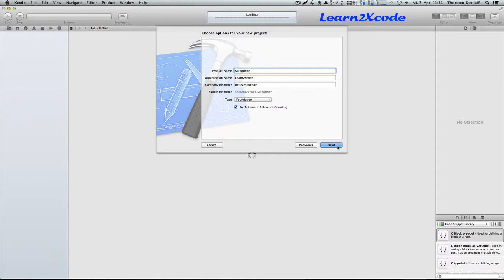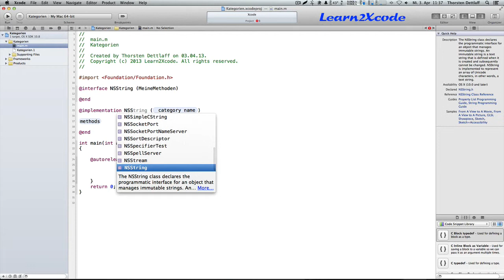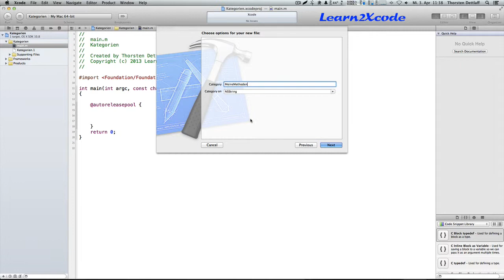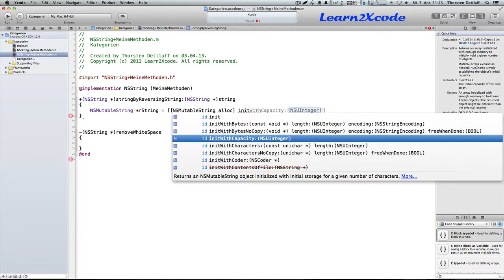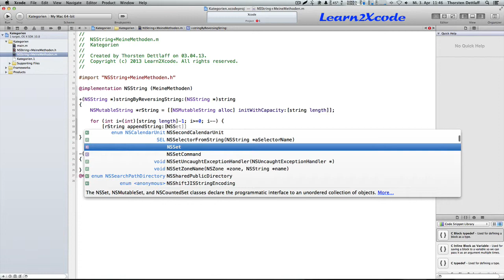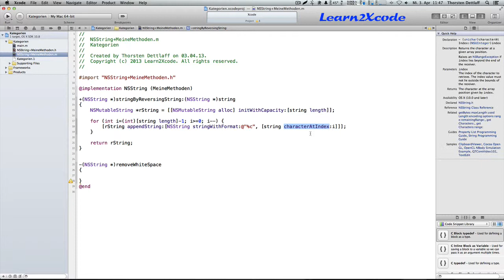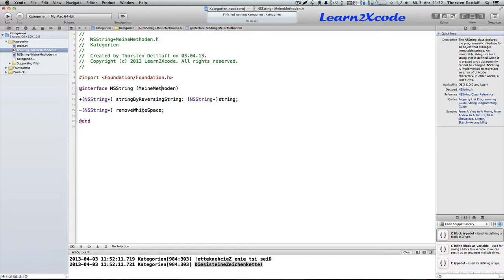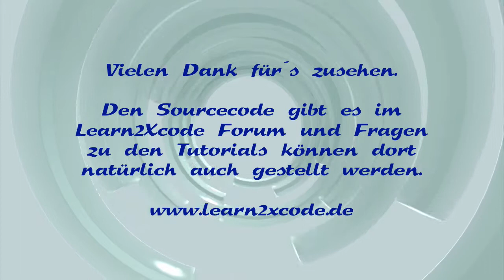Objective-C für Einsteiger - 38 - Klassen erweitern durch Kategorien (Xcode, iPhone, iPad)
Dieser Objective-C Grundkurs richtet sich an Programmieranfänger ohne Programmiererfahrung. In diesem Video geht es um das Erweitern von Klassen um weitere Methoden. Das können auch Klassen sein auf die wir keinen Zugriff haben. Im Video erweitern wir die Klasse NSString um zwei zusätzliche Methoden und verwenden diese dann wie gewohnt.

Den Sourcecode für das Projekt gibt es im Learn2Xcode Forum